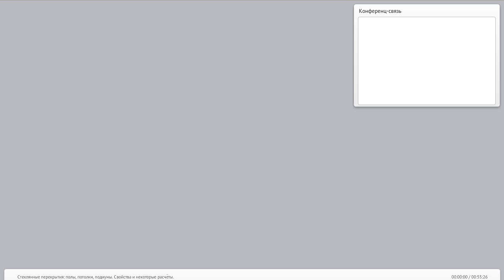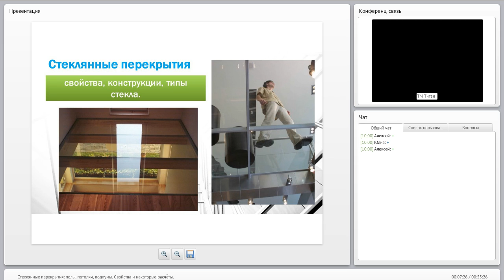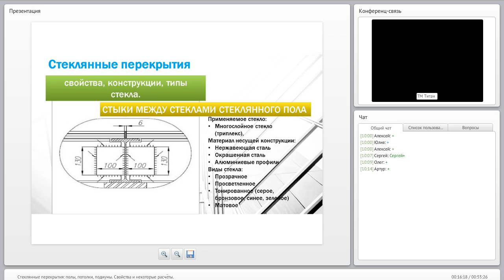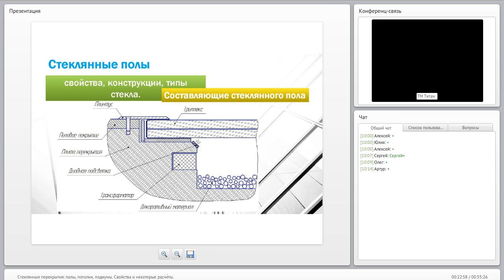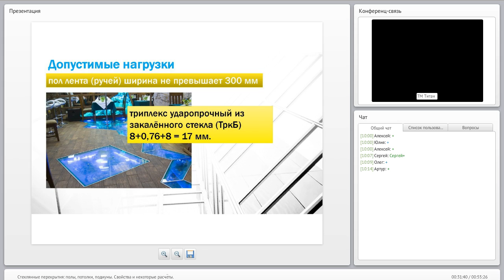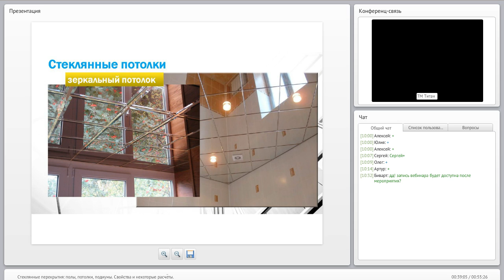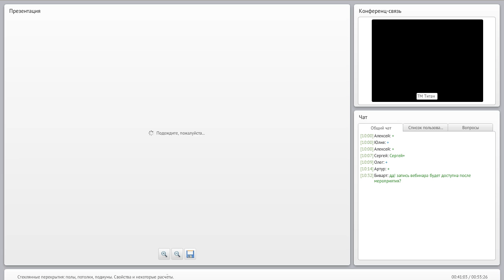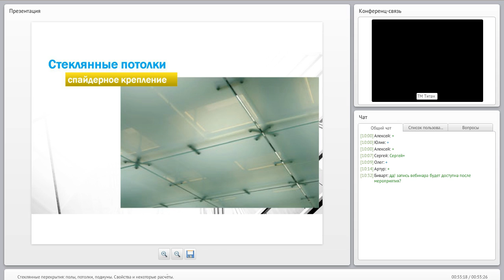Стеклянные перекрытия полы, потолки, подиумы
1. Стеклянные перекрытия: типы, область применения в
        соответствии с видом интерьера.
2. Современные виды стеклянных перекрытий: свойства,
        конструкции, типы стекла.
3. Стеклянный пол: типология, свойства, конструктивные
        особенности.
4. Примеры расчёта допустимой нагрузки на стеклянный
        пол.
5. Стеклянный потолок: область применения, виды,
        свойства конструкций и материалов.